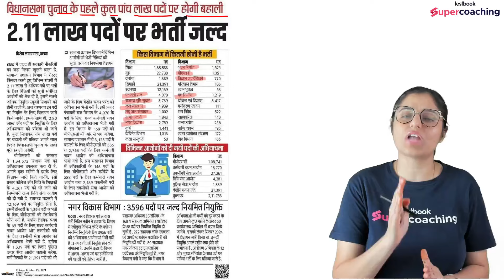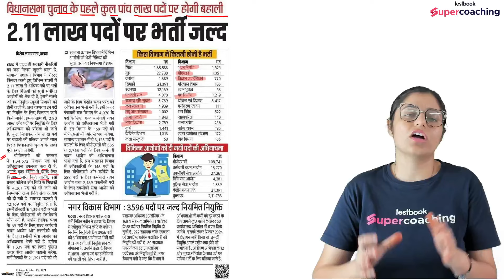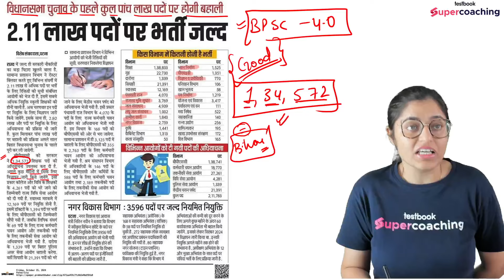BPSC TRE 4.0 Latest News | BPSC TRE 4.0 Vacancy 2024 | Posts: 1 Lakh 30,000 😱 By Ritika Ma'am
📢 Get the Latest Updates on BPSC TRE 4.0!
In this video, Ritika Ma'am brings you the most recent and important updates on the BPSC TRE 4.0 Vacancy 2024. With over 1 Lakh 30,000 posts available, this is a huge opportunity for aspiring teachers! Don't miss out!

📌 In this video, you will learn:
✔️ Latest news and announcements regarding BPSC TRE 4.0
✔️ Complete details on the vacancy for 2024
✔️ How to prepare for the BPSC TRE with expert tips

💡You can enrol in a Testbook SuperCoaching subscription and get the following exclusive benefits